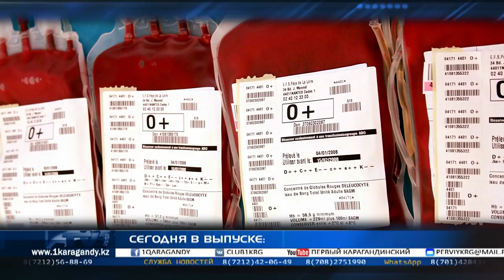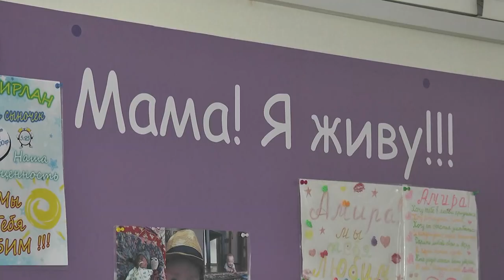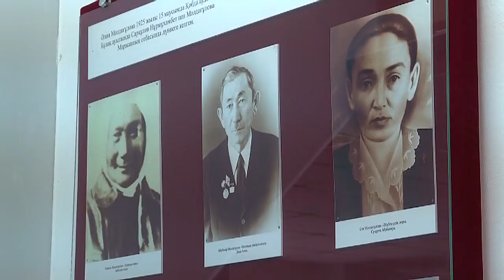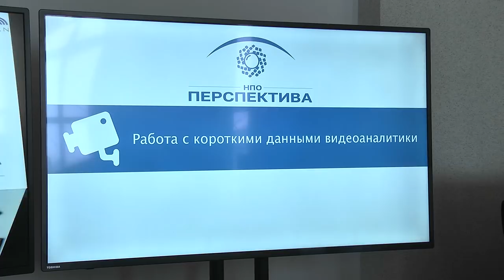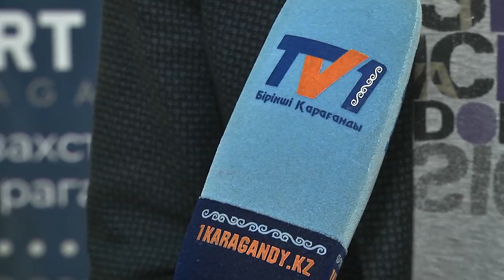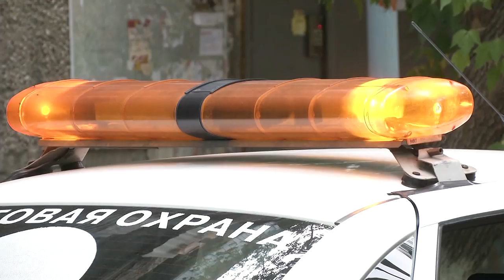17/08/2018 - Новости канала Первый Карагандинский